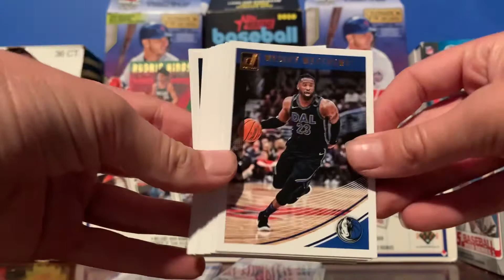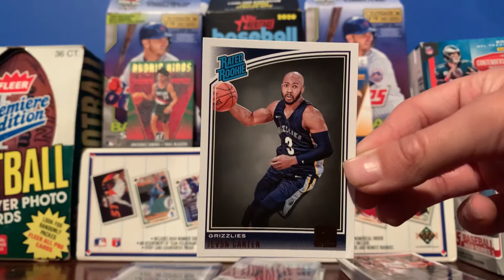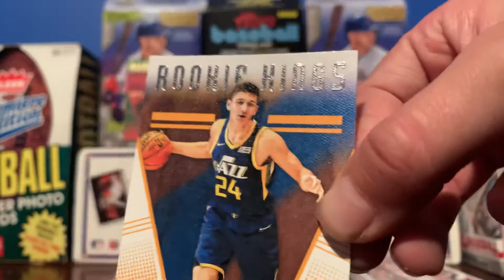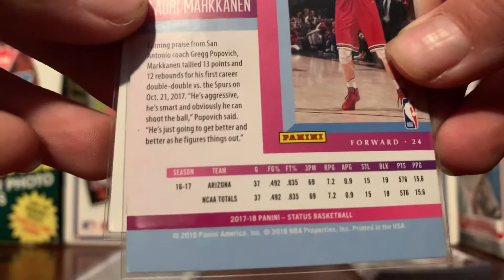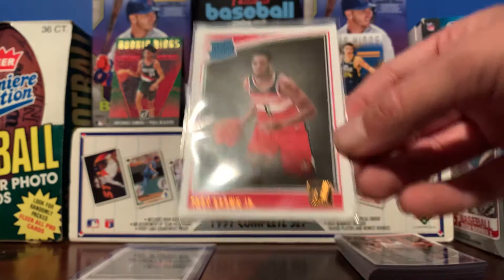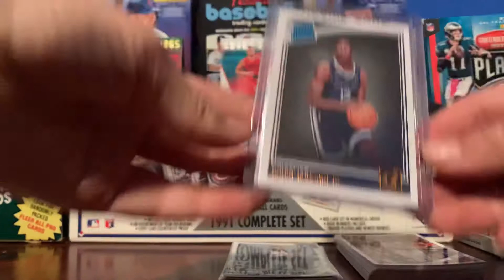New Basketball Card Pickups!!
What’s goin on everyone!!

In today’s video, we will be taking a look at some new 2018 Donruss Basketball Cards!! Sadly no Luka 😫 but he will be here very soon